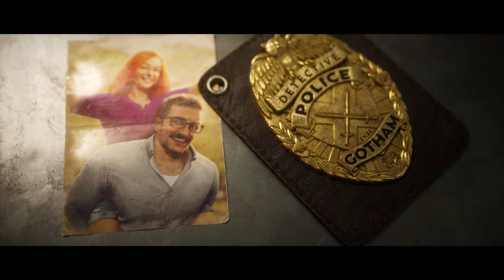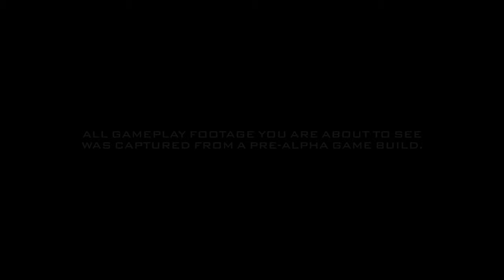BATMAN GOTHAM KNIGHTS 2021 Gameplay 4K PS5/ Xbox Series X /PC